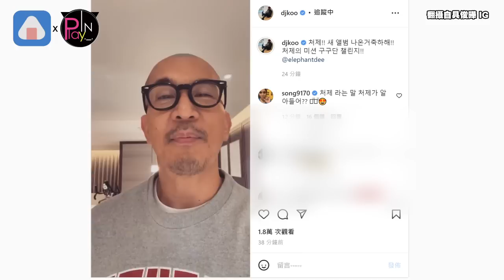甜喊小姨子!具俊曄現身為小S做這件事 網友狂刷姐夫好帥!!!暖爆